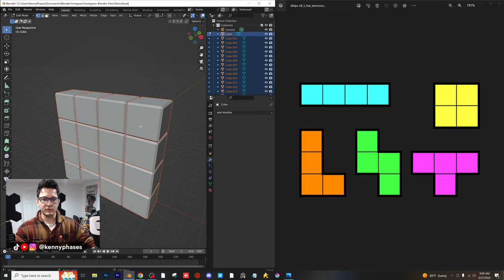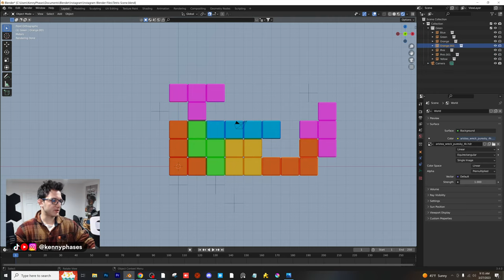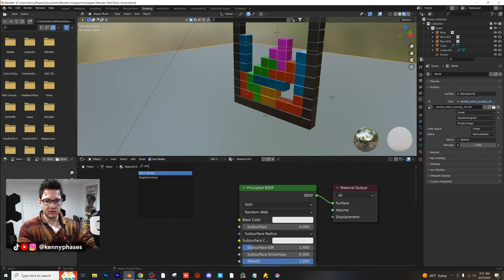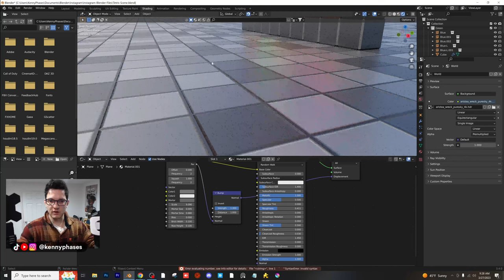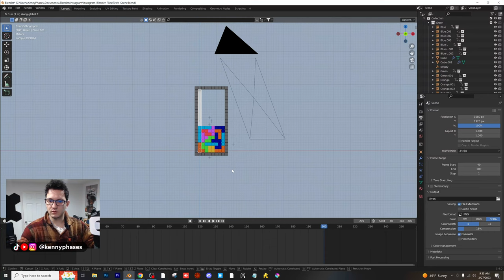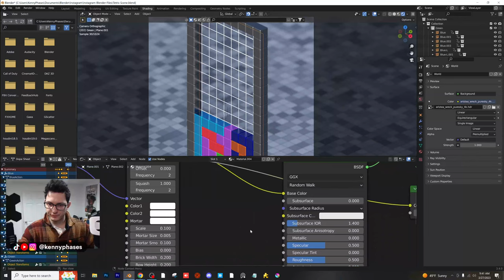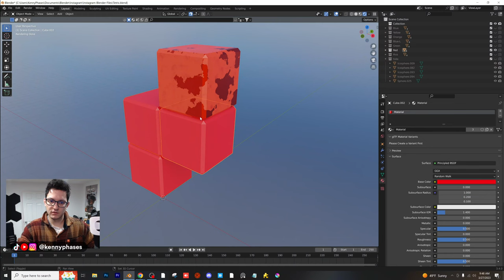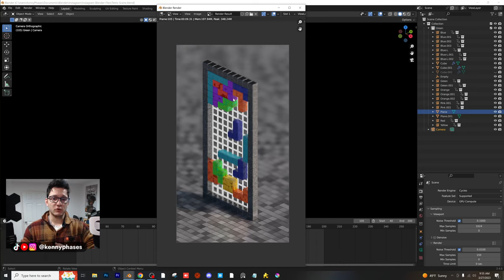Creating a fun Tetris Animation in Blender 3D!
Let's design a cool Tetris Animation in Blender 3D!